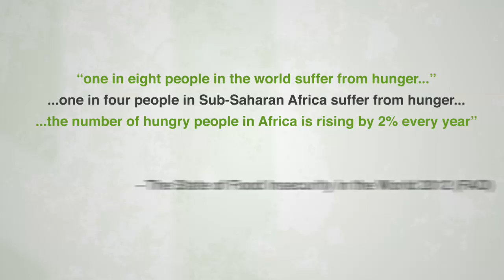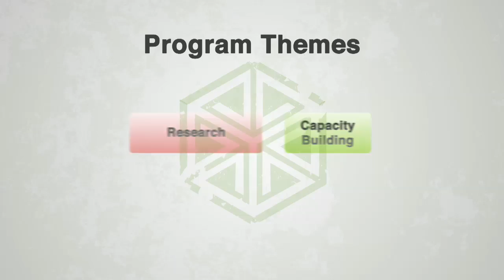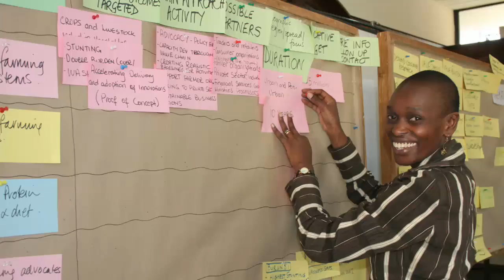Introducing the Australian International Food Security Centre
The film highlights the centre's activities and how it is helping to accelerate the delivery and adoption of research innovations for food security. The AIFSC is collaborating with partners to help understand and overcome barriers to adoption. See how we are helping smallholder farmers and other poor households access nutritious food.